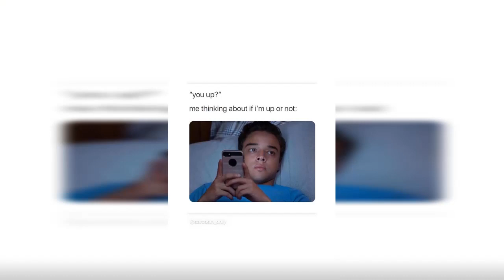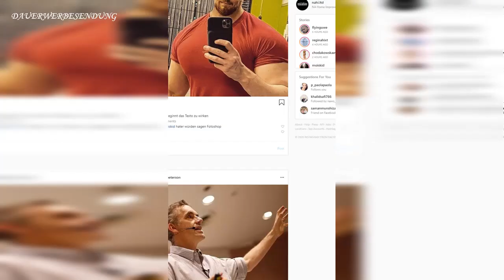Meine Haar Routine 💁🏼‍♀️ MRS. BELLA Instagram Story